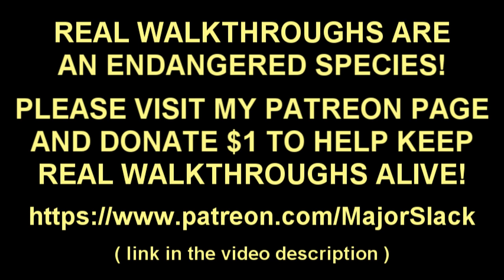Shadow of War Walkthrough Part 60 - Gorgoroth Warchief Cleanup Run 2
NOT A BLIND PLAYTHROUGH! This is a PRO walkthrough of Shadow of War by video game strategist, Major Slack.

The Middle Earth: Shadow of War video game is the recently released sequel to the cult classic, Shadow of Mordor. It is an open-world action-adventure game featuring third-person fantasy gameplay based on Tolkien stories about the Hobbit and the Lord of the Rings.